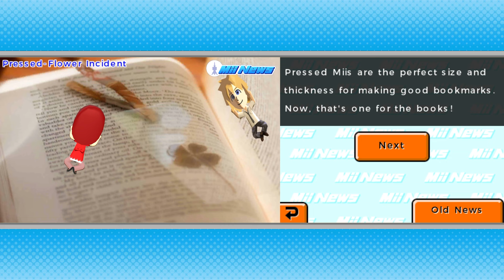Miki Plays: Tomodachi Life - Episode 13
More love confessions are made, and a new baby may be on the way as Pinewood Island is once again visited by Cupid! While this is going on Kiki is given an unwanted gift.

Put your Mii centre stage in a world full of possibilities with Tomodachi Life, a quirky game starring you and everyone you know. Populate your very own island paradise with the Mii characters of your choice and watch the drama unfold! Your Tomodachi Life unfolds on two islands packed with interesting shops and places to hang out!